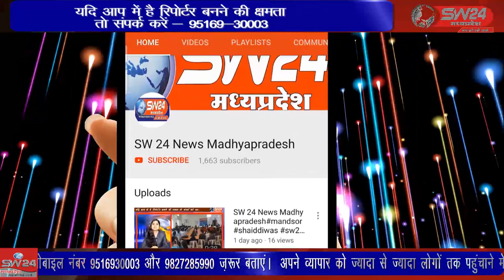SW 24 News Madhyapradesh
खंडवा सांसद ज्ञानेश्वर पाटिल का आज झिरनिया दौरा रहा जिसमें उन्होंने सबसे प्रथम कैलाश धाम जाके पूजा अर्चना की और श्रद्धालुओं ओर जनता को संबोधित करते हुए कहा आज में जो भी हूं आपकी वजह से हूं। झिरन्या से सुखदिप भाटिया की रिपोर्ट